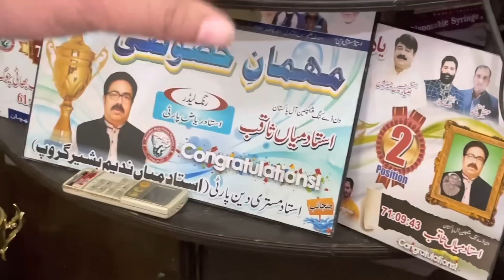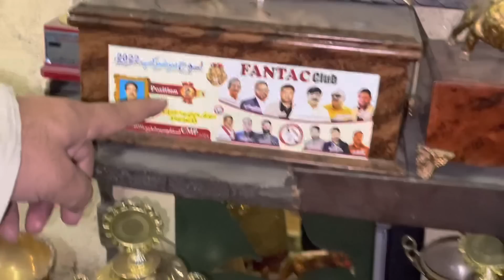One Day King All Pakistan Ustad Mian Saqib